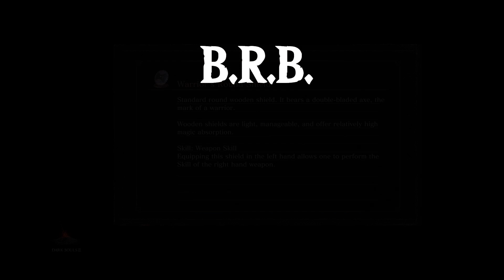Dark Souls 3 [Stream] - Part 16